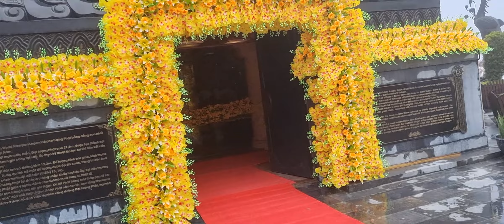✅ YouTube| Du lịch mọi miền P17 - Chinh phục 600 bậc đỉnh PhanXipang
VuDieuNangBan say đắm lòng người, thưởng thức HươngSacMienBan với những đặc sản về văn hoá, phong tục tập quán vô cùng hấp dẫn. Đặc biệt, về với NguocMienHoaBan các bạn sẽ được đắm mình trong những điệu hát HatThaiTayDam, mỗi dịp tháng ba lại tụ hội về đây ngắm HoaBanDienBien hương sắc hương rừng.